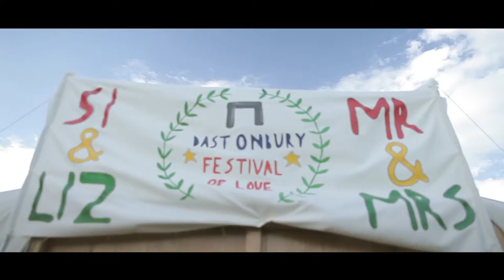Liz & Si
A beautiful wedding at Swinton Estate, Bivouac, Masham